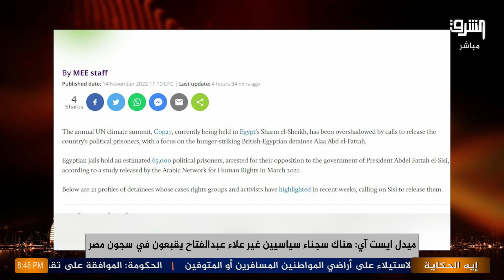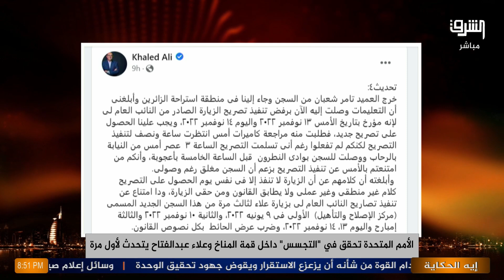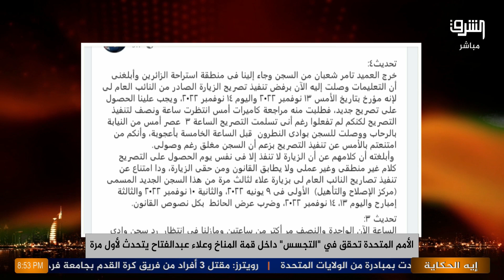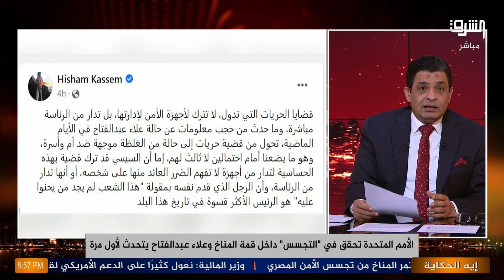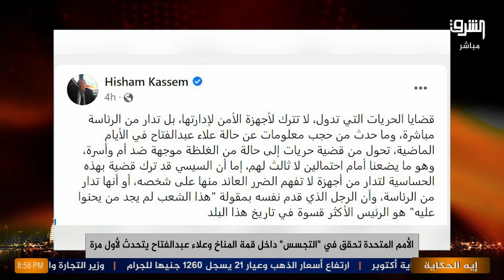بعد أيام من الإضراب عن المياه.. شوف أول رد من علاء عبدالفتاح للنظام المصري.